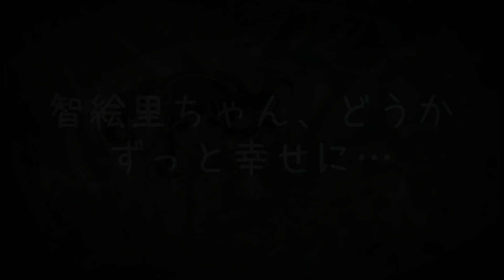【オリジナル】 Trifoliumrepens [緒方智絵里誕生祭]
─『幸運と一緒に幸せがあるから、
...私、今輝いていますか？』─

...こんなイメージとか、こんにちは、Ref.Isepです。
もう6月です。夏です。暑いです。
それで今まで何してた、あ。

若干退屈だった4年前にふとした事で始めた何かがああああぁぁぁぁぁ可愛いいいいぃぃぃ
小さくて小さくて、可愛い可愛い、守りたい、そんな気分だったかも、かわいい。
そうなった過去が何時しか過ぎて、成長を見守る事は結構感激でした、涙出そう。

こんな気持ちを思い出して作った物です、感動感動。
曲出ないのはちょっとあれだけど、そんなことと関係なしで楽しく時間を過ごした。
もうやる時は多分来ないけど、これからも応援するからね。

言いたいことがあるんだよやっぱりc、よろしくお願いします。

曲名: Trifoliumrepens
アーティスト: Ref.Isep
ジャンル: Gothic Hardcore
Bpm: 195 (90~195)